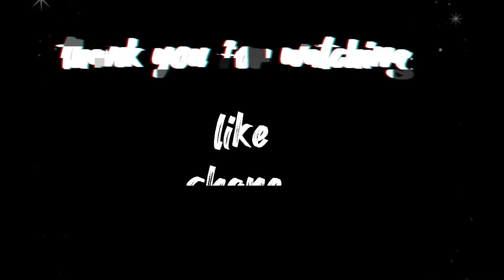Water park vlog with homies 😃.. || mk vlogs